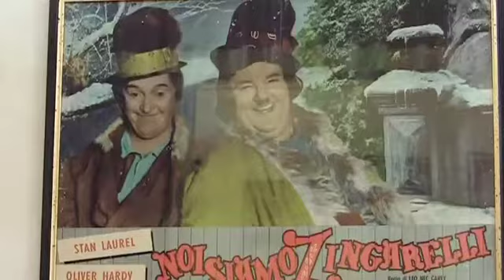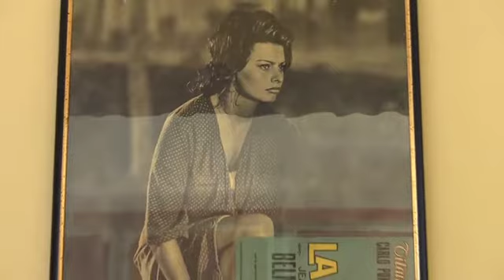Oscar Green 2012, Pavia - Ciak si mangia all'ex cinematografo diventato agriturismo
Un ex cinematografo di metà novecento che rivive come agriturismo. Succede a Valle Lomellina, in provincia di Pavia, dove l'agricoltura si incontra con l'arte dello spettacolo all'insegna della multifunzionalità. Un'azienda premiata nella categoria "Non solo agricoltura". Il premio è stato ritirato da Andrea Marucchi